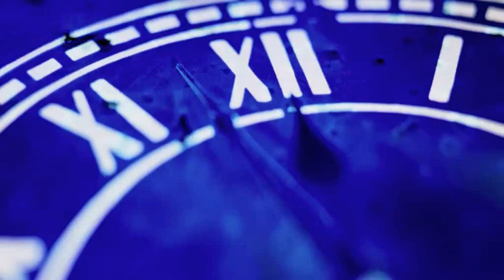Countdown intervista Mario Gandolfi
A pochi giorni dalle elezioni Bergamosera intervista, grazie alla speciale rubrica Countdown, l'attuale assessore provinciale al bilancio, nonché candidato al Senato per Fratelli d'Italia - Centrodestra Nazionale